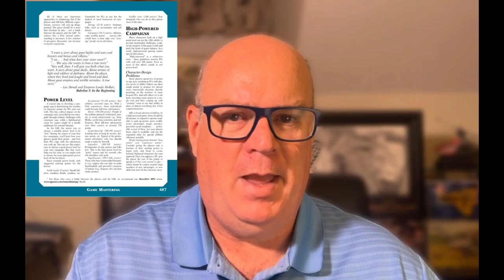What to do first, as a GURPS GM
You want to start a GURPS game... but you aren't sure where to start.   This video walks you through a few questions, and give you some advice on what your choices will mean.   Being a GURPS GM gives you a lot of power... but with it comes a lot of choices.   Understanding your choices early will help you a lot down the line.

If you like this content, and would like to help me make more